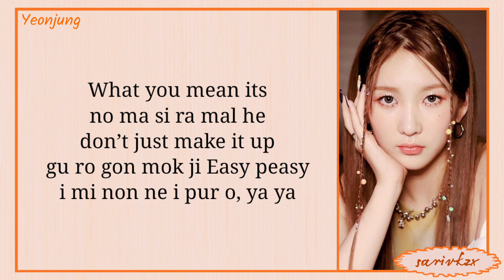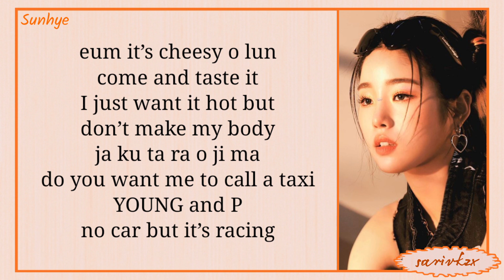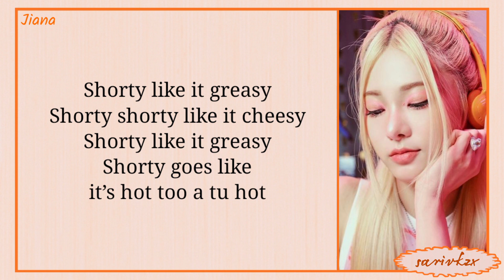YOUNG POSSE (영파씨) – MACARONI CHEESE || easy lyrics